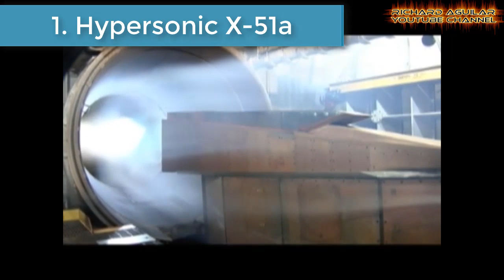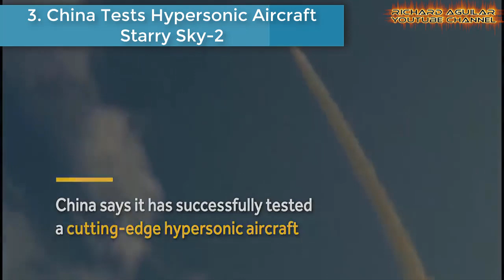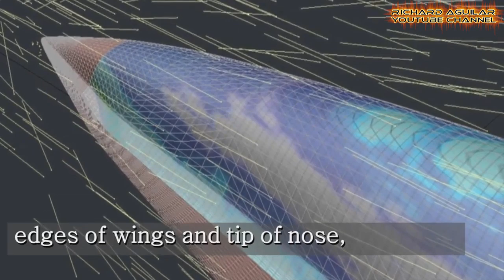The Race For Hypersonic Technology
In today’s video, you will see something different, something so fast. Because in this video, you will see hypersonic technology or hypersonic flight planes you’ve never seen before. Some of them could be even faster than the speed of sound.